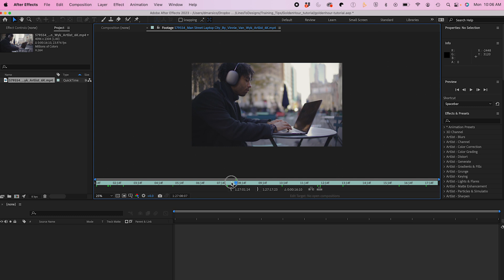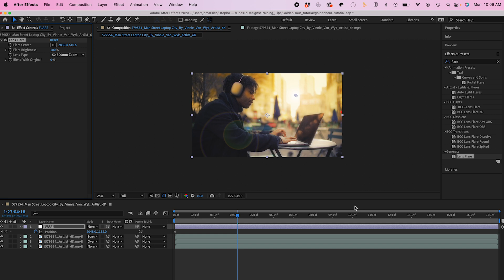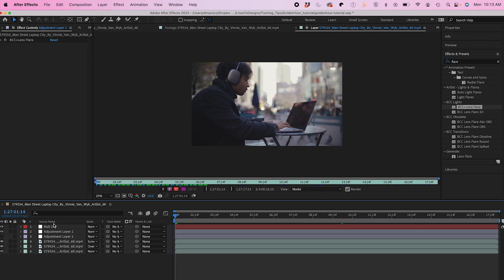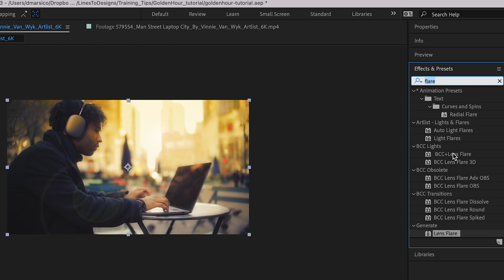Transforming Overcast Footage into Golden Sunset - Watch How!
Learn how to enhance your footage and create a golden sunset effect using After Effects. In this tutorial, we'll show you step-by-step instructions on applying various techniques like blending modes, Gaussian blur, LUMA key, gradient ramp, lens flare, and motion tracking to create a golden sunset from an overcast shot. Watch now and take your videos to the next level!